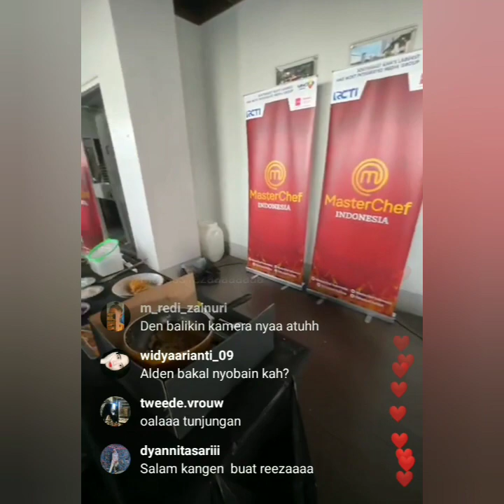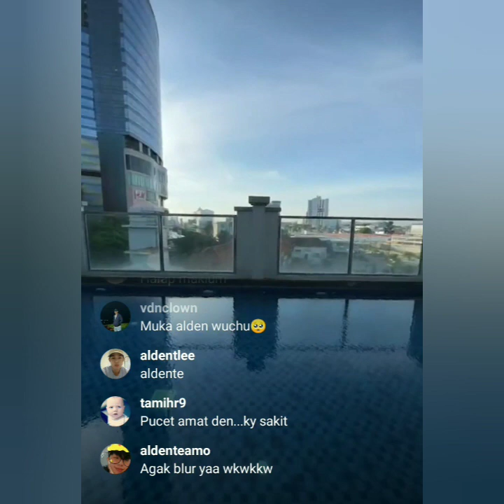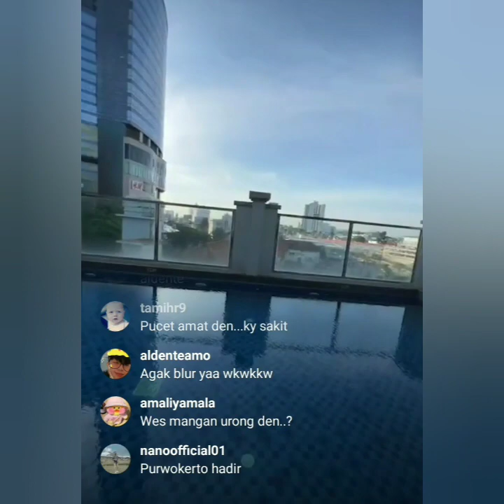KABAR TERBARU DARI VICTOR AGUSTINO & JONATAN ALDEN COBA PUTAR INI